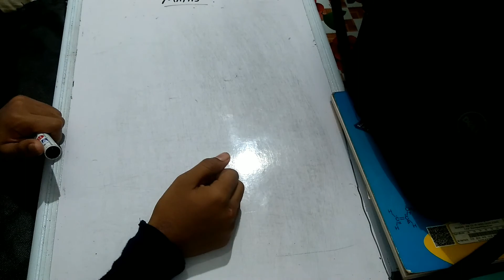Mathematics about fractions in Malayalam | Plus two edu